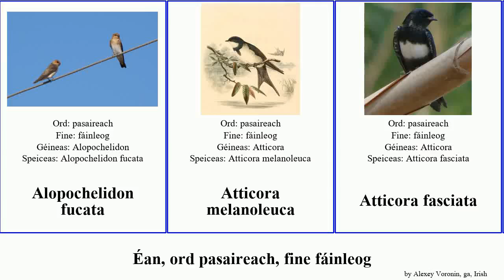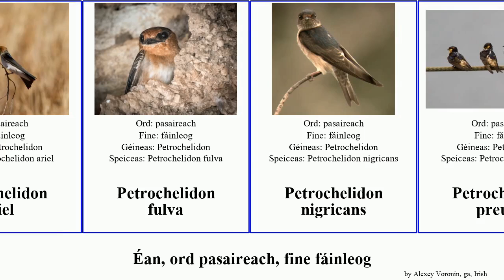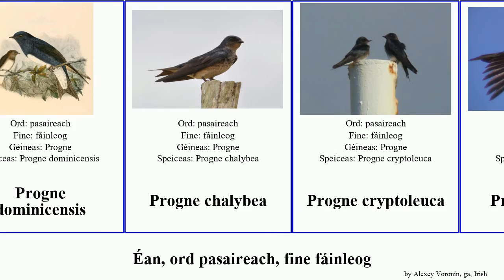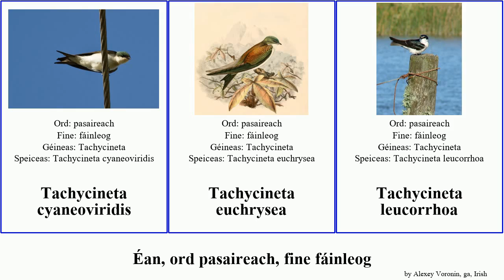Éan, ord pasaireach, fine fáinleog hirundo progne petrochelidon tachycineta psalidoprocne bird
éan ord pasaireach, fine fáinleog.
bird of Order Passeriformes Family Hirundinidae, language: ga.

Alopochelidon fucata
Atticora melanoleuca
Atticora fasciata
Cecropis hyperythra
Cecropis cucullata
Cecropis striolata
Cheramoeca leucosterna
Delichon nipalensis
fáinleog
Haplochelidon andecola
Hirundininae
Hirundo albigularis
Hirundo atrocaerulea
Hirundo angolensis
Hirundo dimidiata
Hirundo domicola
Hirundo leucosoma
Hirundo megaensis
Hirundo neoxena
Hirundo nigrita
Hirundo nigrorufa
Hirundo tahitica
Neochelidon tibialis
Notiochelidon cyanoleuca
Notiochelidon murina
Notiochelidon pileata
Petrochelidon ariel
Petrochelidon fulva
Petrochelidon nigricans
Petrochelidon preussi
Petrochelidon rufigula
Petrochelidon rufocollaris
Petrochelidon spilodera
Phedina borbonica
Phedina brazzae
Progne dominicensis
Progne chalybea
Progne cryptoleuca
Progne elegans
Progne modesta
Progne murphyi
Progne tapera
Psalidoprocne albiceps
Psalidoprocne fuliginosa
Psalidoprocne nitens
Psalidoprocne obscura
Psalidoprocne pristoptera
Pseudhirundo griseopyga
Pseudochelidon eurystomina
Ptyonoprogne concolor
Ptyonoprogne fuligula
Riparia congica
Stelgidopteryx ruficollis
Stelgidopteryx serripennis ridgwayi
Tachycineta albilinea
Tachycineta albiventer
Tachycineta cyaneoviridis
Tachycineta euchrysea
Tachycineta leucorrhoa
Tachycineta thalassina